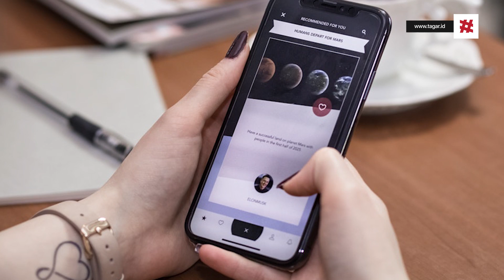Mengapa Yahudi Begitu Hebat? | Tagar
Penduduk Yahudi di dunia diperkirakan lebih dari 14 juta orang. Mereka berada di Amerika Serikat sebanyak tujuh juta, Asia ada lima juta, Eropa dua juta, dan Afrika 100.000 orang. Uniknya, tokoh-tokoh berpengaruh di dunia biasanya didominasi oleh orang keturunan Yahudi. Kok bisa, ya, Yahudi sehebat ini? Kalian pernah merasa kepo enggak, sih?

Oh iya, kalian kenal enggak sama Albert Einstein, Sigmund Freud, Karl Marx, atau Benjamin Rubin? Para tokoh bersejarah ini ternyata keturunan Yahudi, lho. Selain itu, kalian tahu enggak merek ternama seperti Levi's Jeans, Polo, Baskin & Robbins, Dunkin Donuts, atau Starbucks? Brand itu dibangun oleh pengusaha Yahudi juga.

Sebenci apapun orang-orang terhadap Yahudi atau Bangsa Israel, tak bisa dipungkiri kalau dari lahir sampai mati, kita akan memakai karya punya Yahudi. Temuan atau ciptaan mereka sepertinya berlaku sampai sepanjang masa. Jadi, mengapa orang Yahudi begitu kuat? Alasannya simple. Silahkan cari tahu jawabannya dengan menonton video Tagar TV berikut ini.